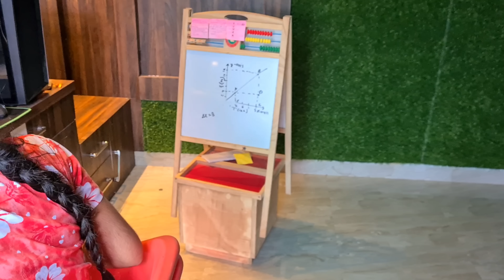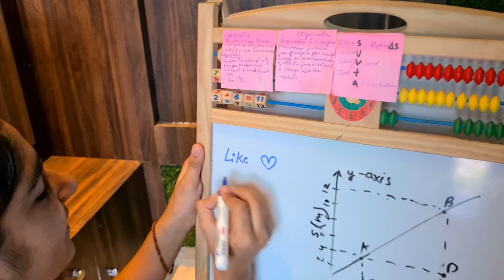Sapna ko aaj itna pyar kyu aa rha🤔|| Snappy girls || @THEROTT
Apko humari video kaisi lagti hai plz comment krke jrur btaye. Or video ki last tak dekhe.

Our gym address- health park gym, thakur baba mandir uma jain ke hospital ke pas shivpuri m.p.

hope you guys enjoy the video can we get 10k likes.

sapna- sapnachaudhary8521
rajveer- rajveersingh0203
anshu- anshuchaudhary517
jerry's insta id- therott7
jeevika insta id :- jeevikasingh020

We are from shivpuri m.p. thnx for your love and support